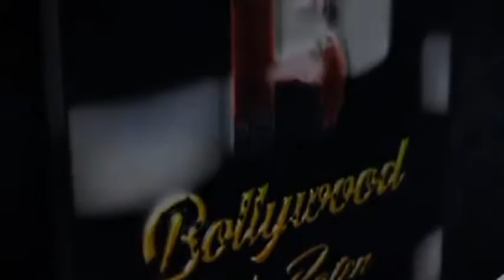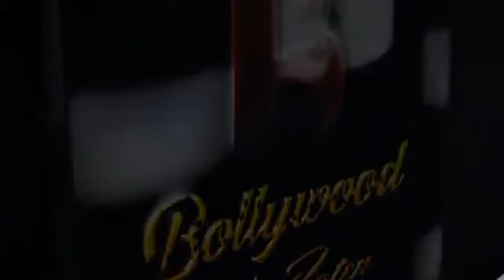Hindustani Bhau At Music Launch Of Gold Dust Records Music Channel & Song Bhau Ka Shikka